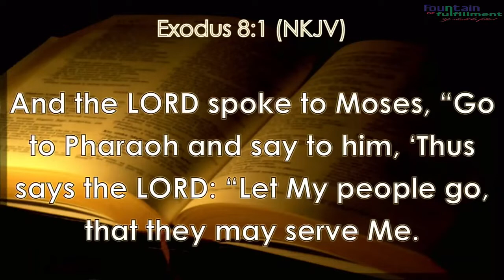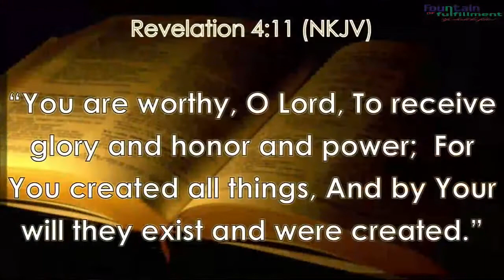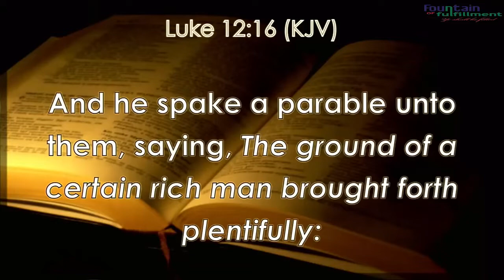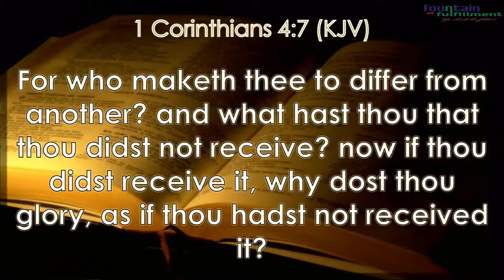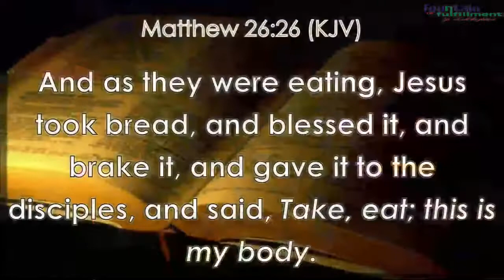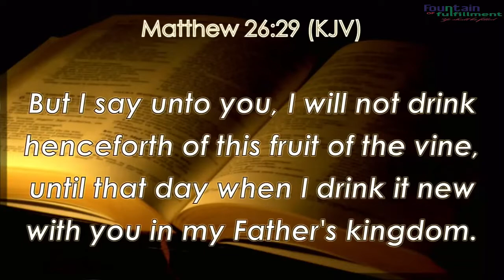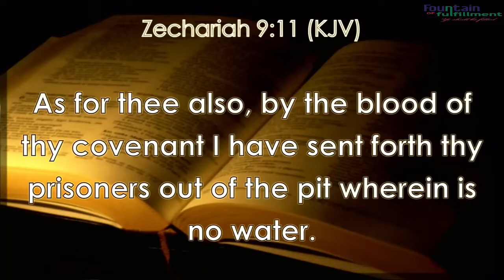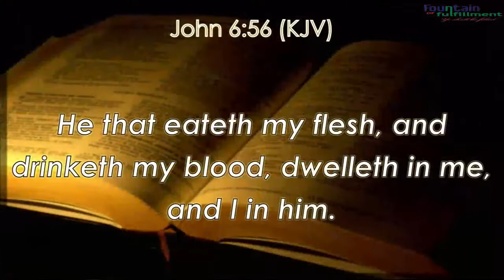What Does It Mean To Serve God - Pastor Mike Daniel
Communion Service on Jan. 7th, 2022
Ministering: Pastor Mike Daniel